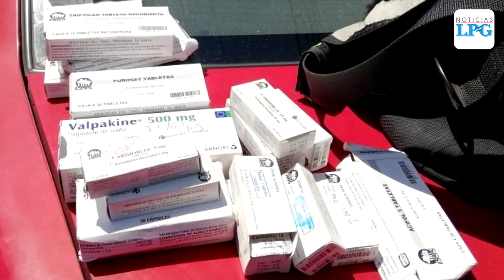PNC realiza varias capturas en operativos de San Martín, Soyapango, San Salvador y Santa Ana